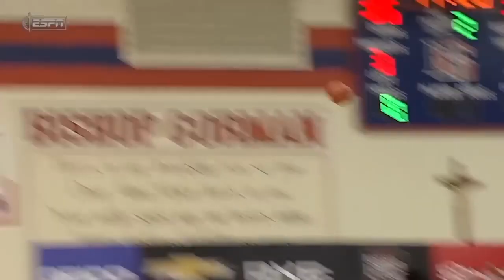Why Bronny James is the greatest draft prospect since Lebron James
Psn: DrxpKing

Xboxlive : DrxpKing

NBA Lebron James Michael Jordan Goat Stephen Curry